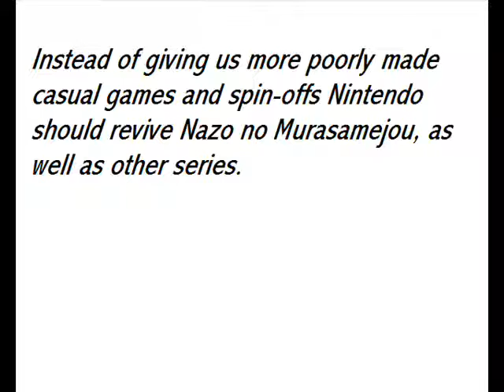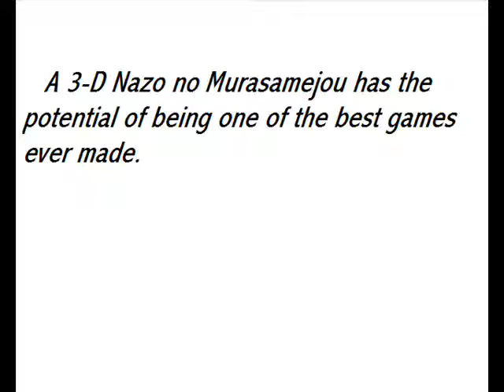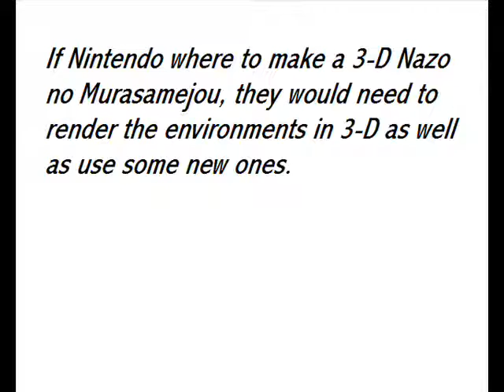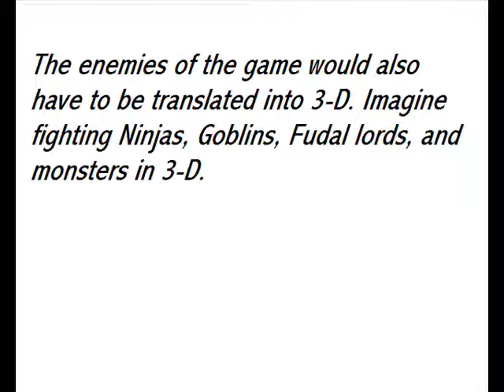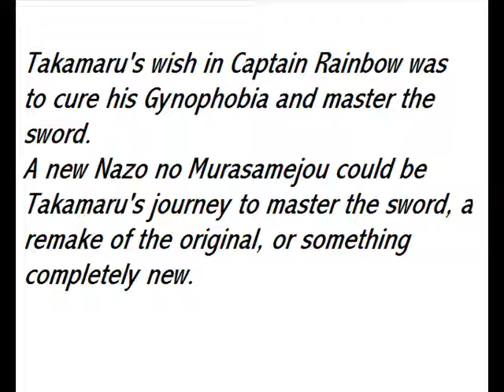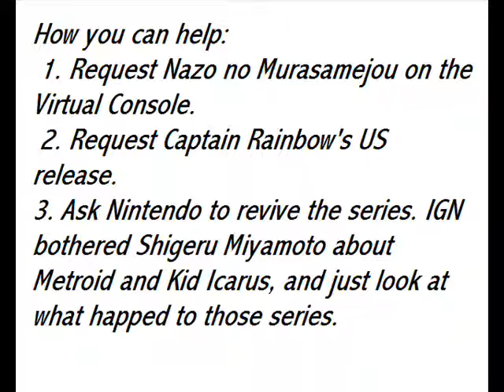Nazo No Murasamejou Sequel?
Originally uploaded ‎Wednesday, ‎December ‎31, ‎2008